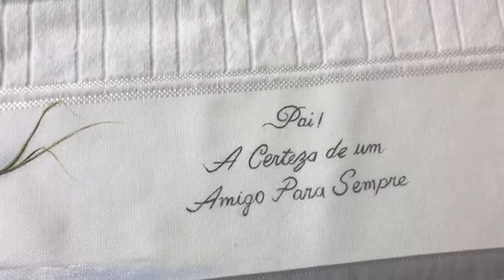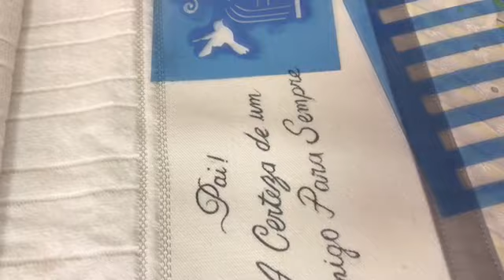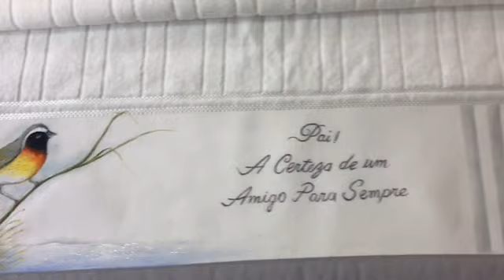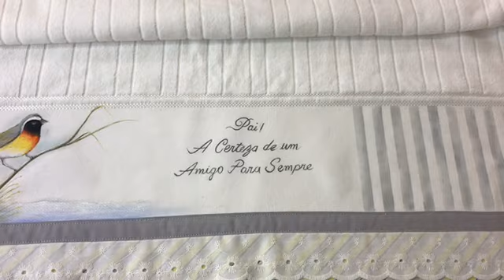Especial dia dos Pais